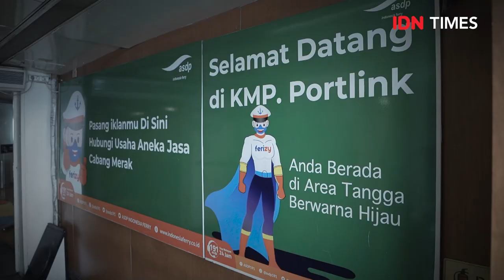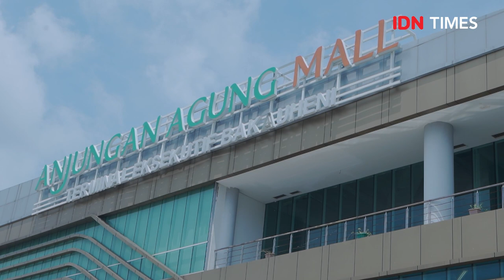PT ASDP CETAK LABA TERBESAR DALAM SEJARAH, INI CARANYA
PT ASDP Indonesia Ferry (Persero) terus mengakselerasi proyek Bakauheni Harbour City (BHC), Adapun perkembangan proyek Bakauheni Harbour City sendiri saat ini sudah masuk ke dalam tahap konstruksi pada area distrik 1 yang mencakup Renovasi Menara Siger, Pembangunan Fasilitas pendukung (Area UMKM, HDEC, Creative Hub) serta dalam proses pembukaan jalan akses dan parkir area Siger. "Ditargetkan distrik 1 BHC ini bisa mulai digunakan pada Semester 1-2023.

ASDP terus melakukan percepatan proyek BHC ini sebagai upaya  memperkuat transformasi bisnis inti perusahaan. "ASDP berperan sebagai active player yang berkontribusi tidak hanya menyediakan akses transportasi, tetapi juga penyedia waterfront property dimana ASDP mulai membangun properti mendukung destinasi pariwisata, yakni melalui pembangunan Bakauheni Harbour City ini yang berada di pertemuan koridor strategis utama yakni Pulau Jawa dan Pulau Sumatera, dan menjadi Proyek Strategis Nasional (PSN)

Baca selengkapnya di sini:
?utm_source=youtube&utm_medium=youtube&utm_campaign=youtube